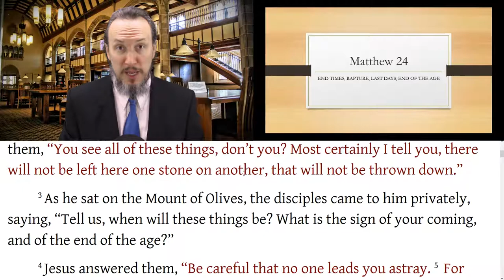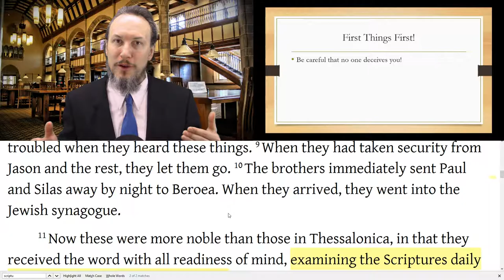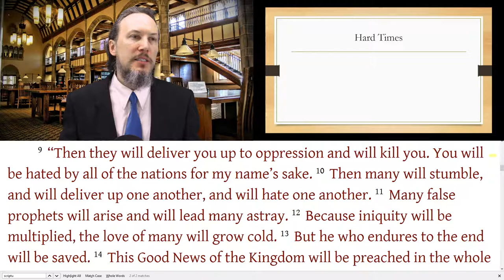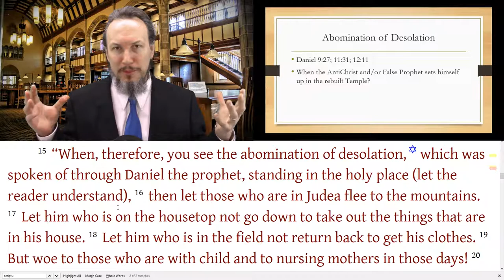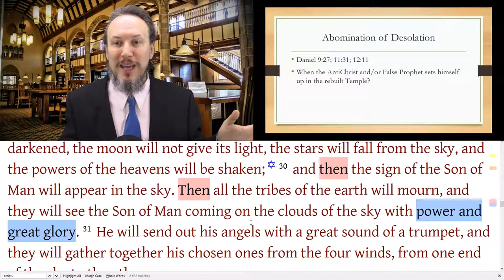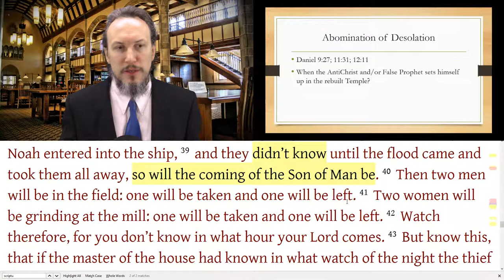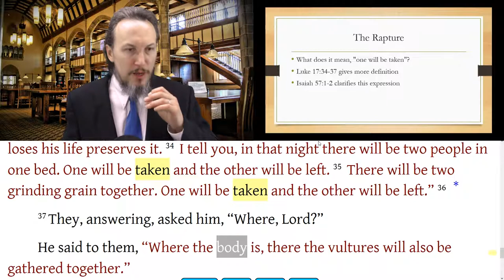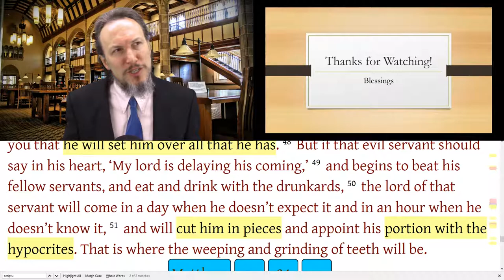Christopher Enoch - Matthew 24 The Rapture, Second Coming, and End of the World